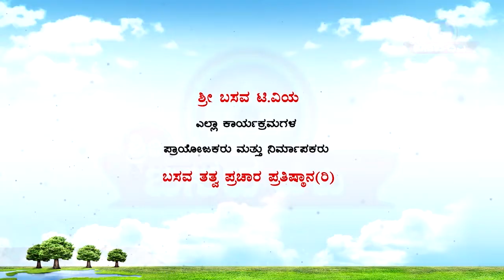Sri Basava Tv- Pravachana- Speech- E.Krishnappa- Ep 76